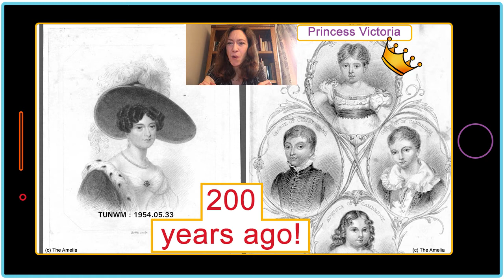KEY STAGE 1 Learning Resources - Video Journal Day One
Video Journal Day One

Claire has started a video journal to share her discoveries about a princess from long ago who came to Tunbridge Wells for her summer holidays… but who was she?

Featuring images of objects from The Amelia’s collections.

Key stage 1 learning resources from The Amelia.